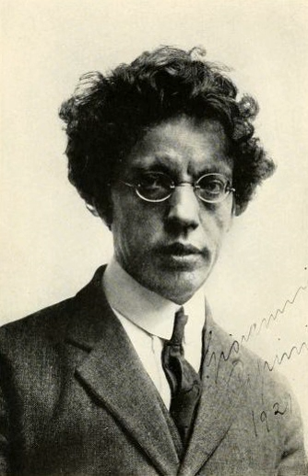Giovanni Papini | Wikipedia audio article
This is an audio version of the Wikipedia Article:
Giovanni Papini

00:00:13 1 Early life
00:02:39 2 Before and during World War I
00:04:47 3 Fascism and later years
00:07:25 4 Publications
00:07:34 4.1 Collected works
00:07:50 4.2 Works in English translation
00:09:46 4.3 Selected articles
00:10:45 4.4 Short stories

- Socrates

SUMMARY
Giovanni Papini (January 9, 1881 – ibid. July 8, 1956) was an Italian journalist, essayist, literary critic, poet, philosopher and writer.